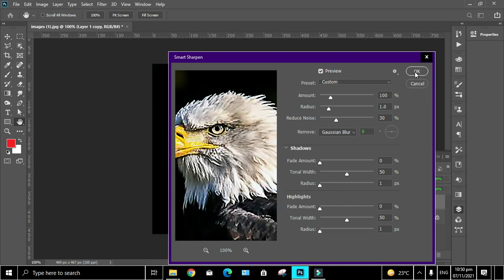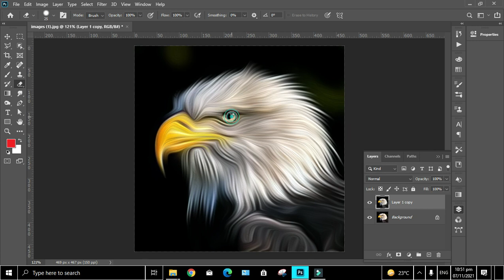How to Apply Oil Paint Filter Secret Technique | Photoshop Tutorial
welcome to AbdulRehman Videos
In this photoshop tutorial we learn How to Apply Oil Paint Filter.

Features of My Videos:
1 To the point
2 Short and Easy Method